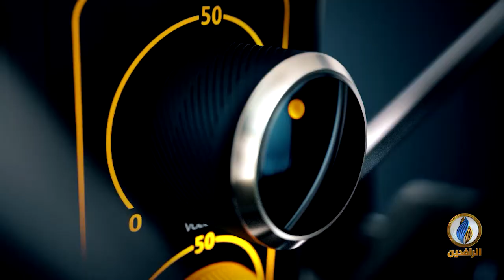صوتكم | رجعوهم.. وسم لإحياء ملف النازحين في العراق